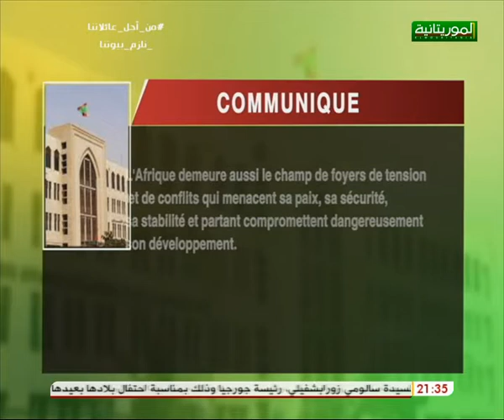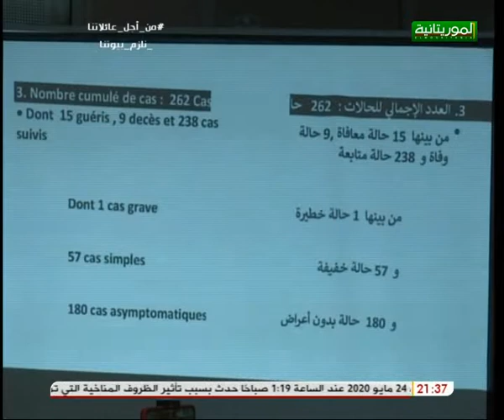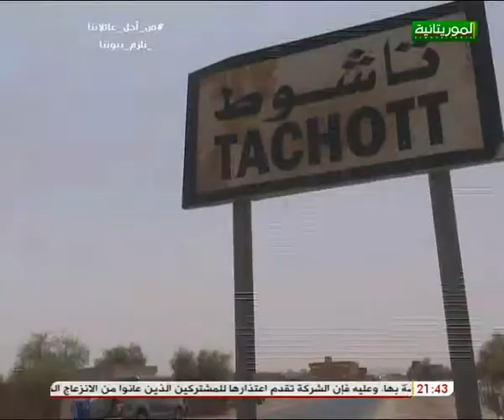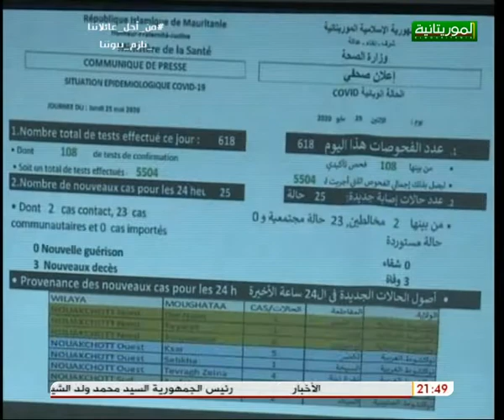journal télévisé en français 25/05/2020